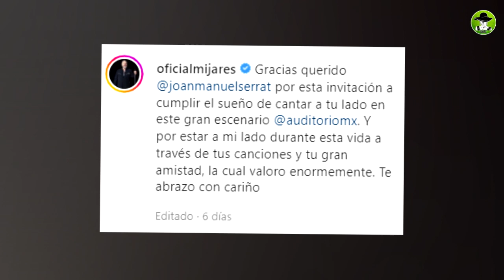El Ex De Lucero Mijares Reveló Que Cumplió Su Gran Sueño